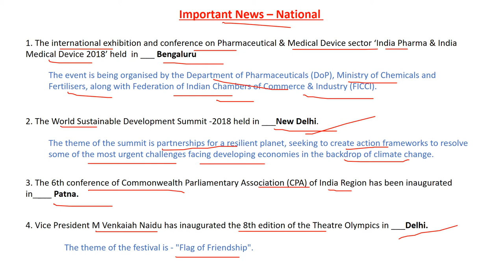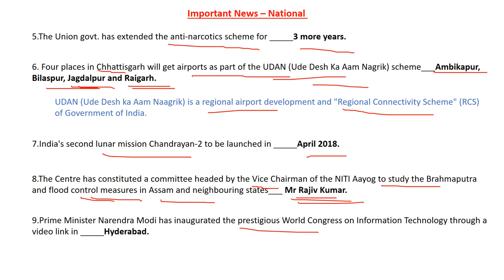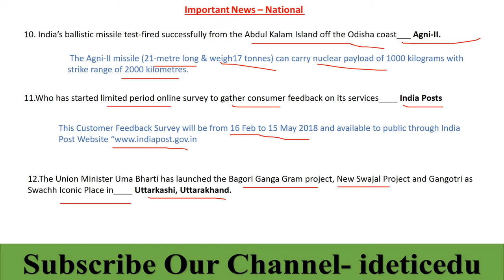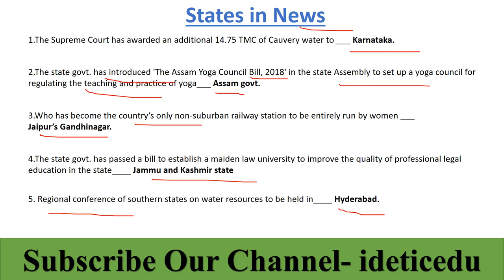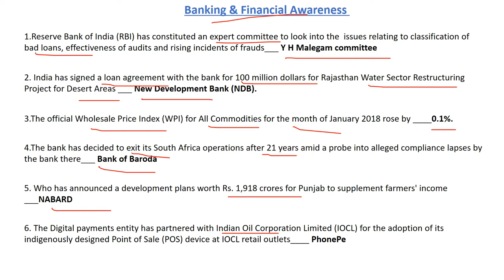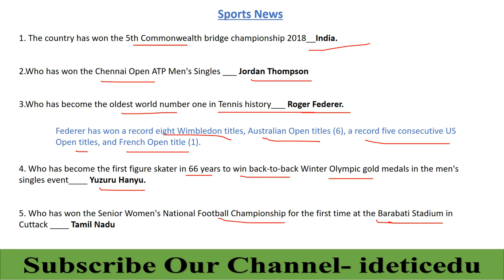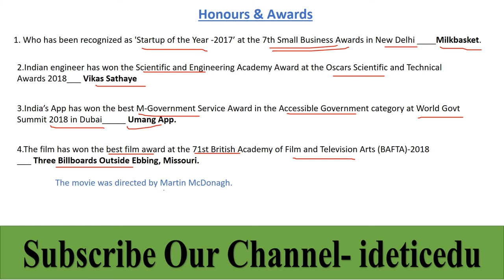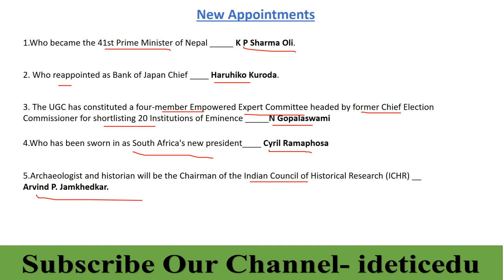FEBRUARY 2018 "3rd WEEK CURRENT AFFAIRS" || CANARA BANK PO || SSC CHSL 2018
FEBRUARY 2018 3RD WEEK CURRENT AFFAIRS || CANARA BANK PO || SSC CHSL 2018 || BIHAR SI DAROGA 2018 || RAILWAY ALP /TECHNICIAN || RRB GROUP D

Important Current affairs of February 2018 3rd week current affairs is discussed in this video which is important for all upcoming exams.